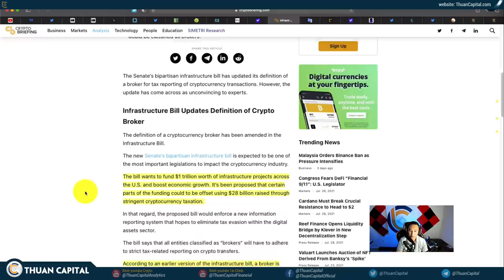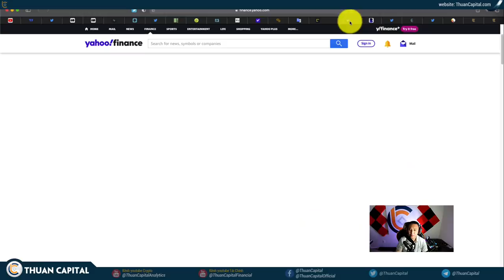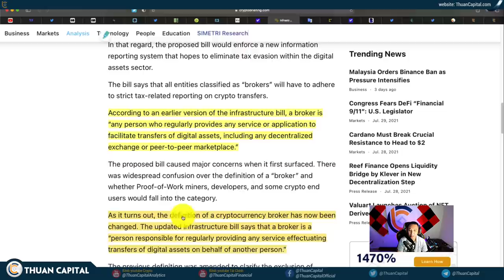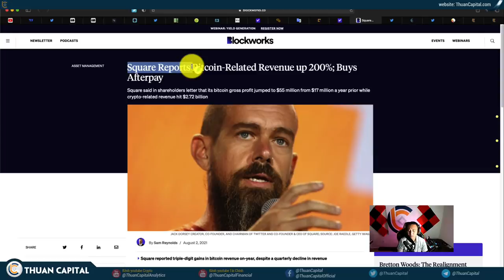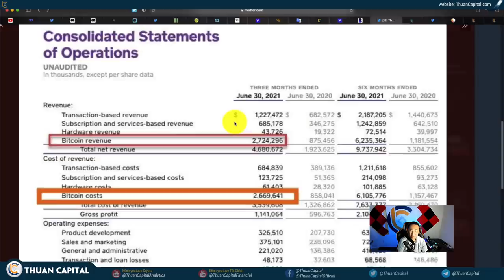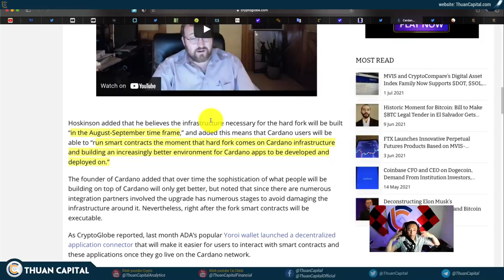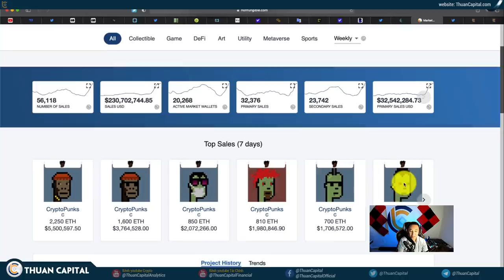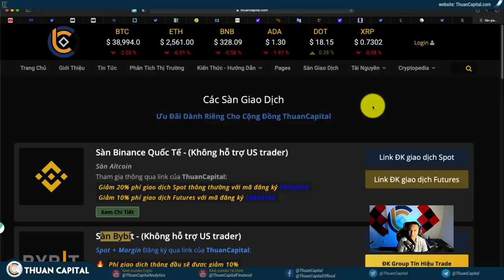1113 (Part 2) - Cái Dự Luật Gì Mà Kỳ Vậy?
1113 (Part 2) - Cái Dự Luật Gì Mà Kỳ Vậy?

LƯU Ý